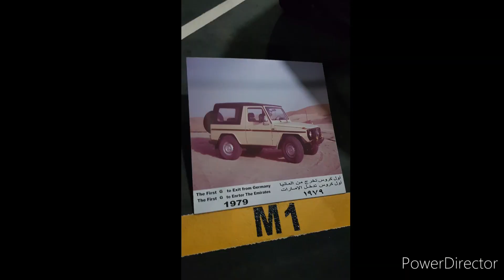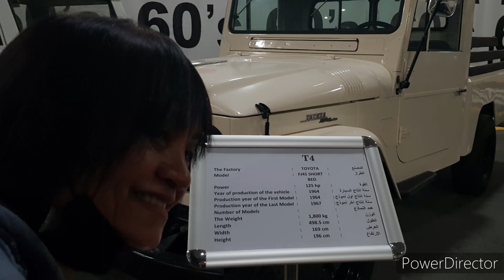off road museum Dubai.....road trip